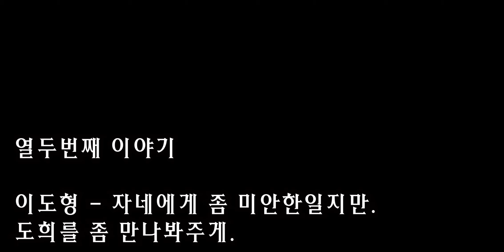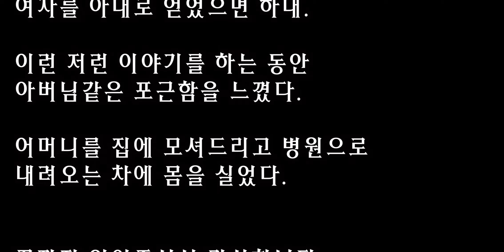NO 41 반딧불이TV 연재소설 12번쨰이야기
반딧불이 작가의 연재 소설 12번째 이야기 입니다.
진도희와 김영호는 사랑으로 이어질까요?